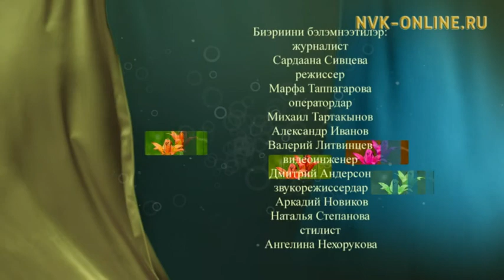СӨ Уопсастыбаннай палататын чилиэнэ Надежда Львова «Сардаана» биэриигэ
Официальный сайт NVK-ONLINE.RU -  Саха Өрөспүүбүлүкэтин Уопсастыбаннай палататын чилиэнэ, Сунтаар улууһун биир кэрэ куота Надежда Львова "Сардаана" биэриигэ ыалдьыттыыр. Кини оҕо, эдэр сааһын, төрөппүттэрин, дьиэ кэргэнин, музыкаҕа хайдах уһуйуллубутун, үлэтин-хамнаһын туохтан саҕалаабытын  о.д.а. туһунан кэпсиир.